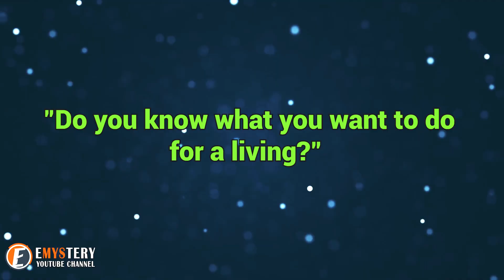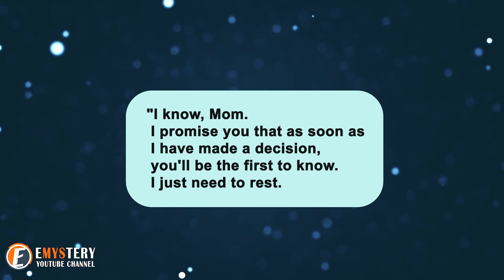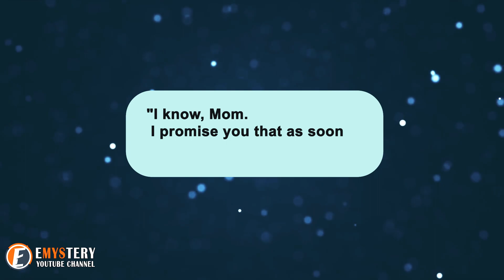Boy Complains Of Stomach Ache To School Nurse, Only To Die Just Two Hours Later